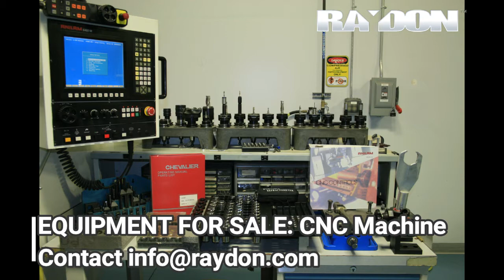Equipment for Sale